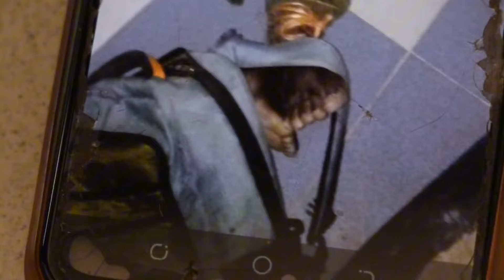HILIHAPA TUKIO ZIMA LA KUNYONGWA KWA ASKARI ZANZIBAR.